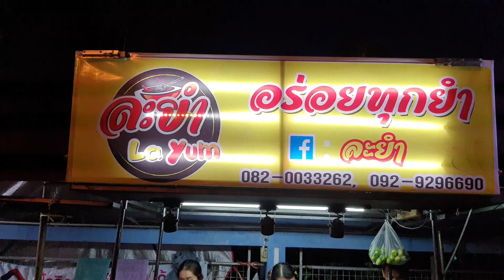ยำไข่แมงดา ให้ทั้งกระดอง!!! 100 บาท ที่ร้านละยำ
ร้านละยำ อร่อยทุกยำ รสชาติไม่ซ้ำ จำสูตรไม่ได้ พิกัด หน้ากองควบคุมโรคที่ 6 ชลบุรี ขายทุกวัน ตั้งแต่ 17.40 น.เป็นต้นไป หยุดทุกวันอาทิตย์และวันที่มีธุระ ติดตามร้านได้ที่เพจ ละยำ กูเกิ้ลแมพ

เดินสายถ่ายคลิป ร้านยำ ร้านอาหารข้างทาง ตลาดนัดฯ สนับสนุนคนทำมาหากิน ติดต่อได้ที่ เพจ เดินสายถ่ายคลิป